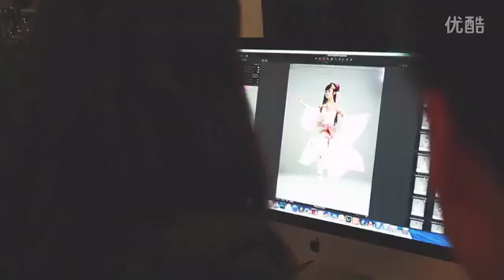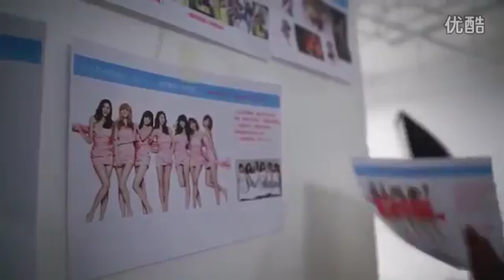[MoTan-World] Duyên Tận Thế Gian (緣盡世間) in mind magic day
作詞：張康明 / 忘語
作曲：張康明
演唱：SNH48(鞠婧禕&趙嘉敏&許佳琪)
天地間
有你我的緣
交匯在前世和今生之間
忘不了你一身的絨血
迴響在輪迴的夜

回憶的瞬間
看見你的眼
停留在最初和你遇見
放不下今生的一段緣
消失在山的另一面

問蒼天
悲歡離合誰是誰非
不如今夜與你舉杯忘了醉
讓曾經在夢醒之前連成線
消失在今生的最後一眼

回憶的瞬間